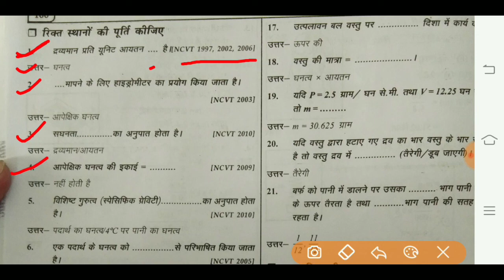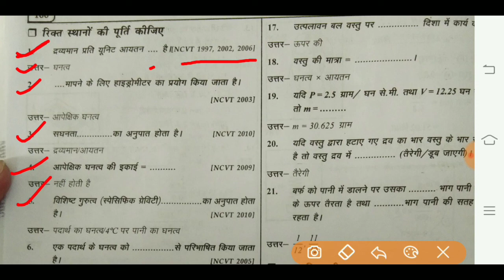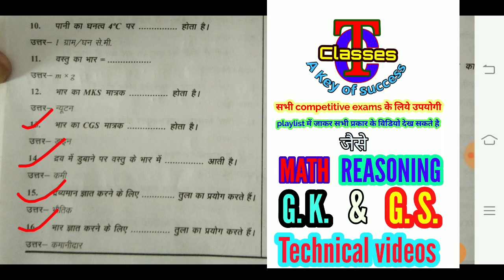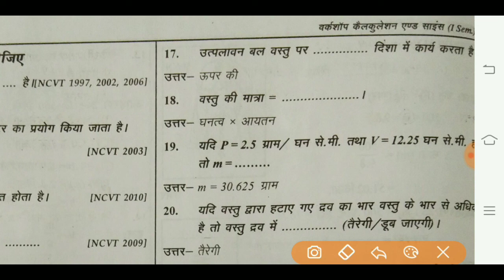द्रव्यमान, भार, घनत्व। || for cbt2